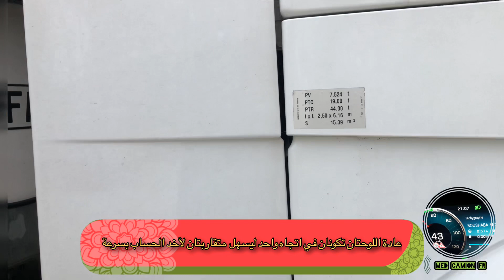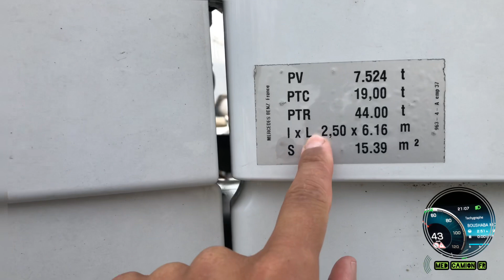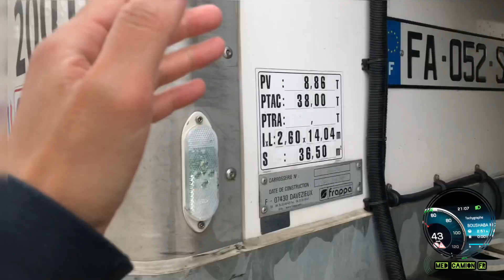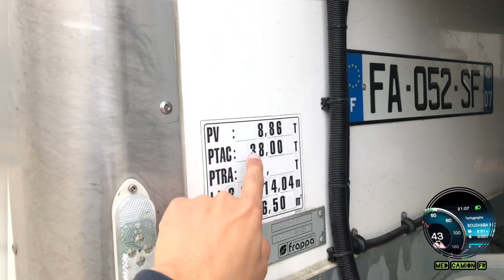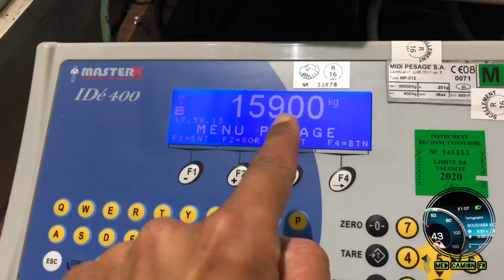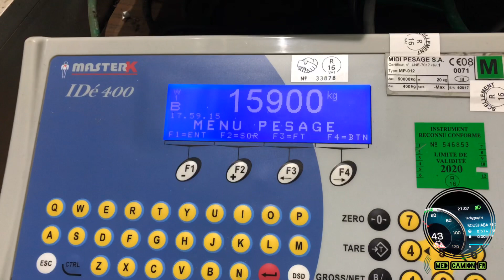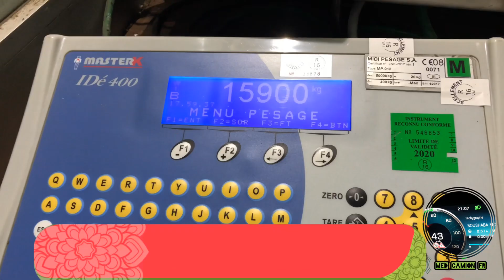درس تطبيقي للحلقات السابقة | سلسلة تعليم السياقة لشاحنات بفرنسا 🤩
درس تطبيقي خلاصة  للحلقات السابقة